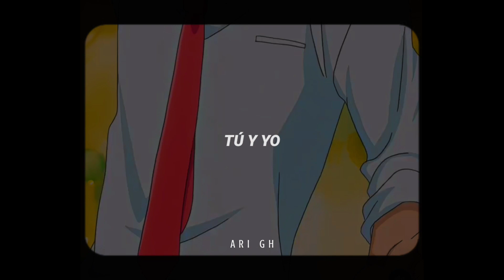this is what falling in love feels like - Kaichou Wa Maid-Sama (Usui x Misaki) AMV || Sub. Español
♡ Canción - this is what falling in love feels like
♡ Artista - JVKE

So this is love, I know it is
This is falling, falling in love, yeah

My baby got me looking forward to the end of the day

What you say? You and me
Just forget about the past, throw it in the trash

This is falling, falling in love (ooh)